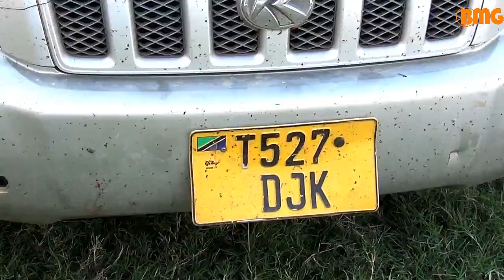Polisi mkoani Mwanza walivyopambana na tukio la ujambazi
"Watuhumiwa wa ujambazi wanahisiwa kupanga mbinu chafu na dereva wa mfanyabiashara mmoja wa kichina na kufanikiwa kutoroka na mamilioni ya fedha kabla jeshi la polisi kutibua ujambazi huo".- Na George Binagi-GB Pazzo, BMG.